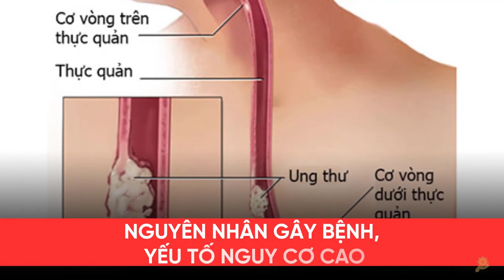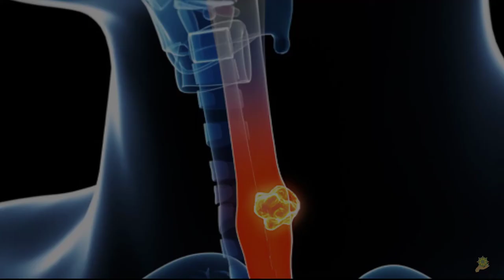Tây Y | Nguyên Nhân Ung Thư Thực Quản | Dấu Hiệu Nhận Biết Sớm | Soha